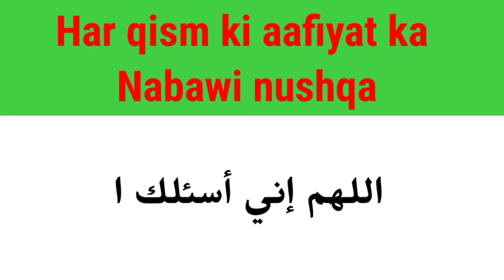Har qism ki aafiyat ka Nabawi nusqha ابوداؤد